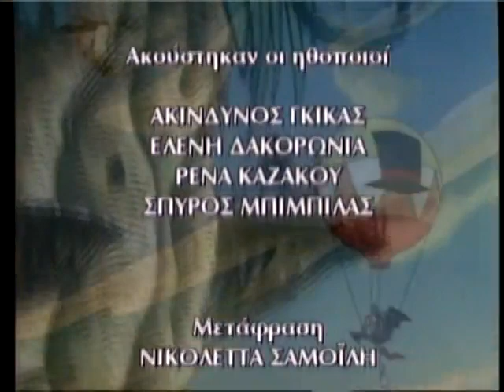Οι Μύθοι Του Αισώπου - Οι Τεμπέλιδες Βατράχοι και ο Βασιλιάς - Μεταγλωττισμένο